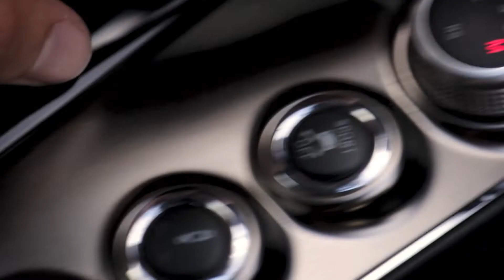E63 AMG Mercedes Drifting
E63 AMG Mercedes goosing around